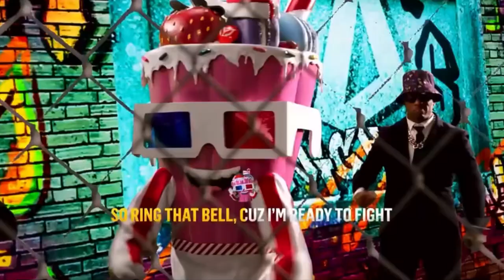Masked Singer Season 8 Milkshake’s First Clue Package